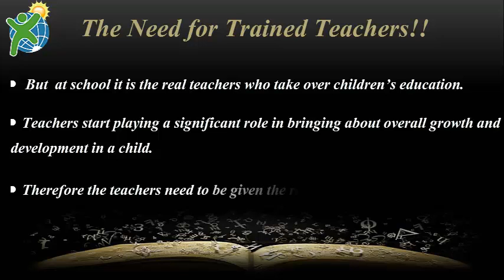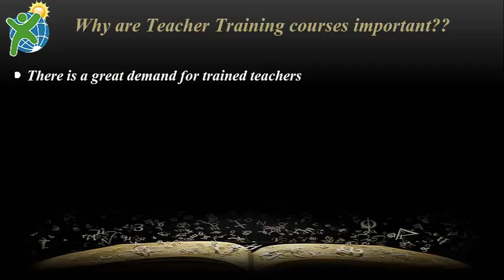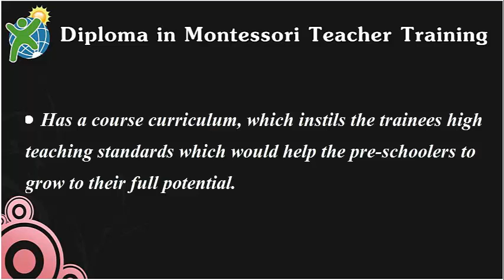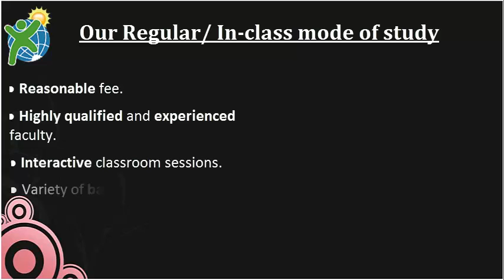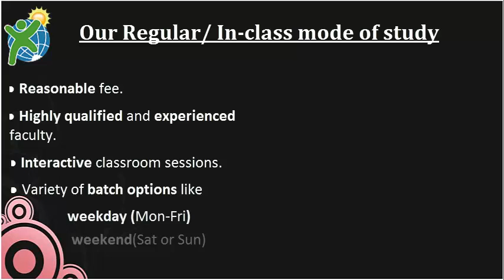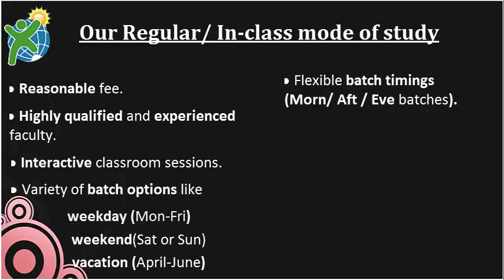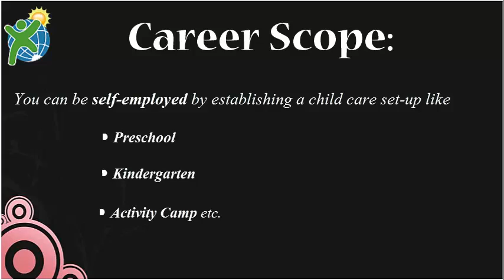Montessori Training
The preschool years are the most impressionable years in one's life. To be an effective teacher, one should be aware of the principles of child development and the needs of the pre-schoolers, which are different from the needs of the primary and secondary school students.
This is the reason why VES conducts Montessori Teacher Training with utmost care, giving due emphasis on child psychology of this age group.
This Montessori Course, which is especially designed by a group of teacher training experts in the field of Montessori training, gives potential teachers knowledge and skills in planning and designing a stimulating environment for young children.